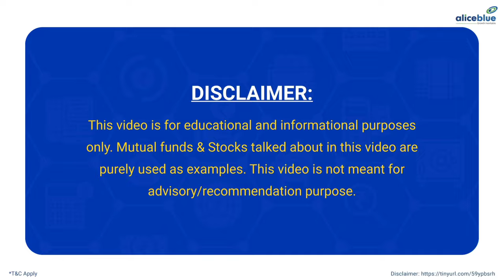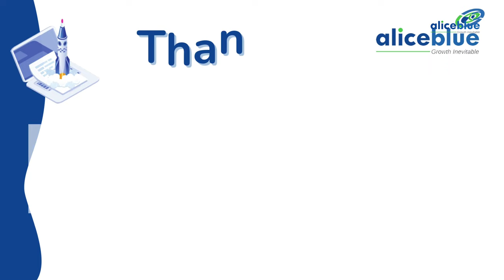Before Investing Checklist in Stock Market - Explained in Tamil | Alice Blue | Episode 4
Topics covered:-
00:00 - Intro
00:33 - #1 Assess your current financial situation.
01:03 - #2 Create an emergency fund.
01:33 - #3 Identify your risk appetite
01:54 - #4 Have defined goals.
02:26 - #5 Have good knowledge about your Investment.
The next video is Diversification in Investment.

🔔 Start Now!